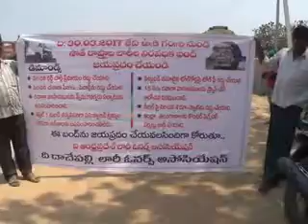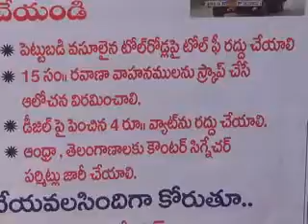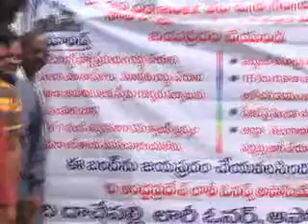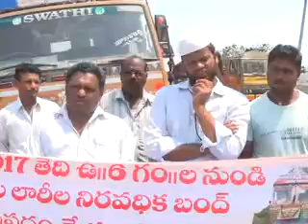దాచేప‌ల్లి మండ‌ల లారీ ఓన‌ర్స్ అసోసియేష‌న్ ప్రెసిడెంట్ నాయ‌జ్ అబ్దుల్లా విలేక‌రుల స‌మావేశం